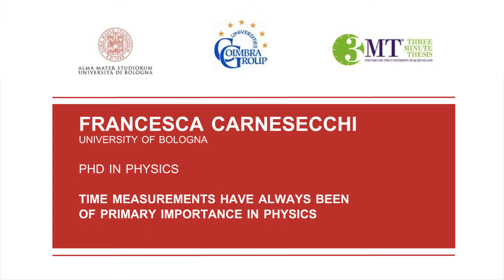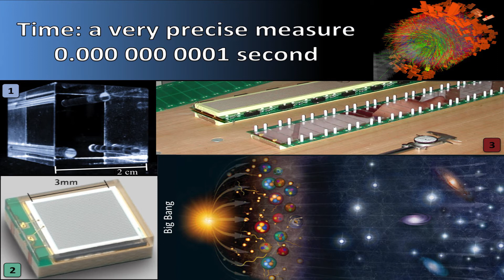Three minute Thesis Competition 2017. Participant Francesca Carnesecchi– University of Bologna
Francesca Carnesecchi, PhD in Physics, is a participant in the Three minute Thesis Competition 2017. Francesca tell us in just three minutes and with the support of a single slide his research thesis on experimental physics and in particular on the design, construction and measurements of the time resolution of different detectors with cosmic rays and beam tests.